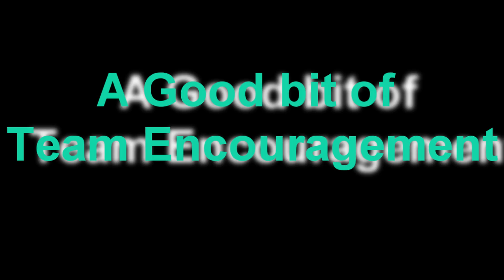Chobham Open day 19/8/12 HD Helmet Cam Airsoft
Was a good day i wish i could of got better and more kills but never mind there is still more days.
The game was filmed in HD but when i render it doesnt come out in 1080p.